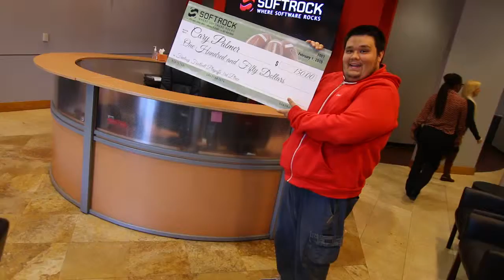Fantasy Football Checks 020315 Cary Palmer Q2